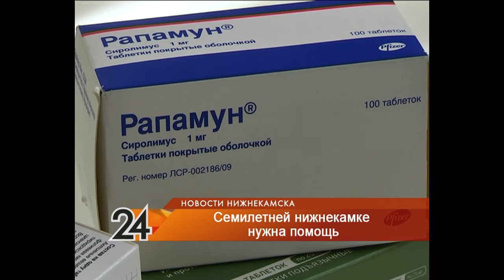Русфонд: сбор средств на лекарство для борьбы с опухолью для нижнекамки Алии Манеевой